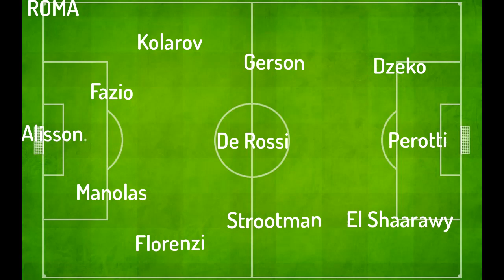BARCELONA VS ROMA PREDICTED LINE UPS | UEFA Champions League 4 APRIL,2018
ROMA PREDICTED LINE UPS | UEFA Champions League 4 APRIL,2018...